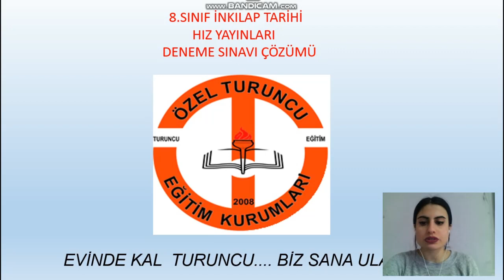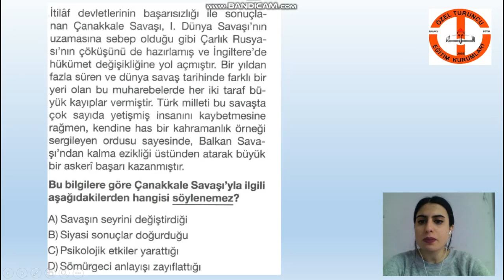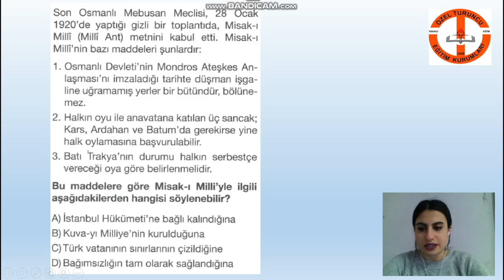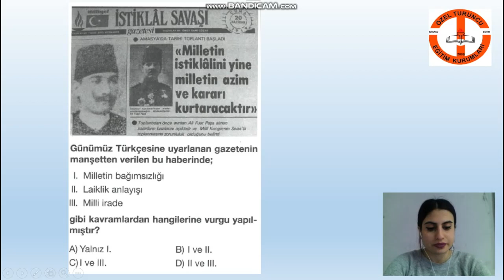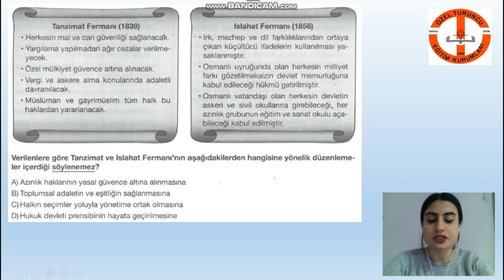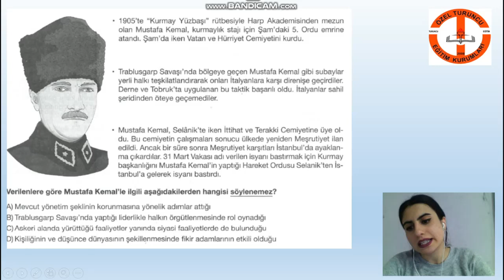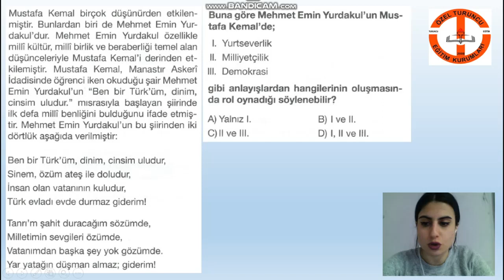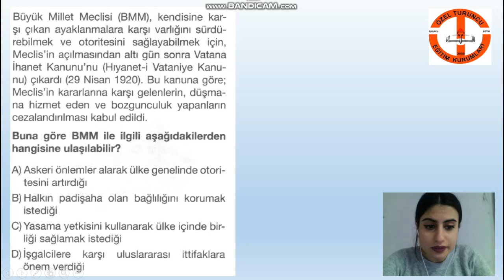HIZ İNKILAP DENEME SORU ÇÖZÜMÜ